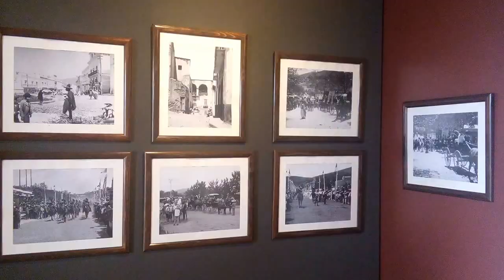Museo Bicentenario en Dolores Hidalgo, Cuna de la Independencia Nacional, Gto. Méx.